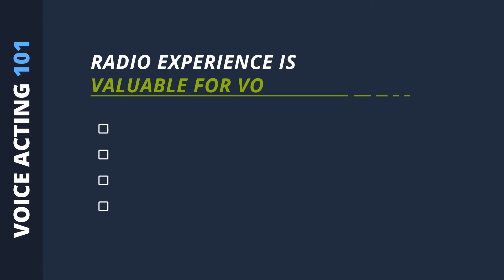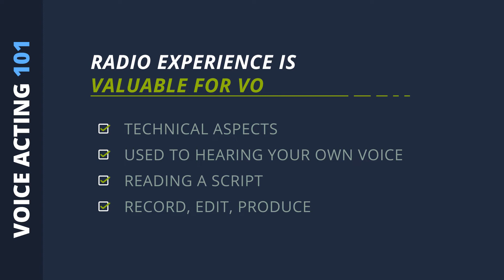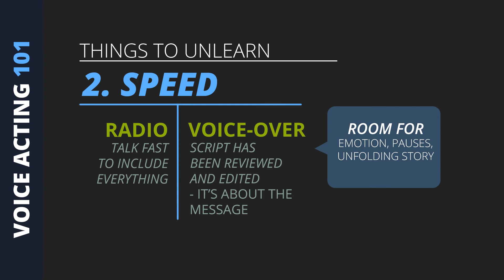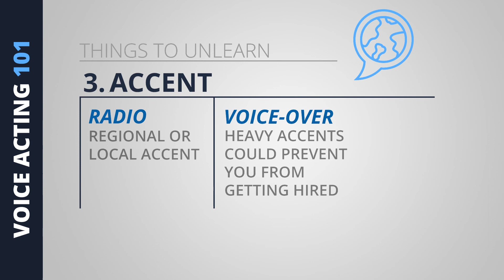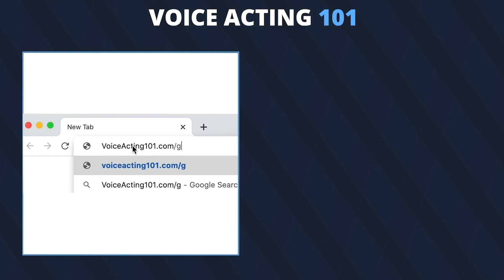From Radio to Voice-Over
Many radio people end up making the transition to voice-over.

What things do you need to unlearn when making the switch?